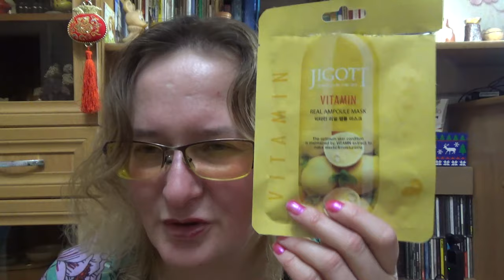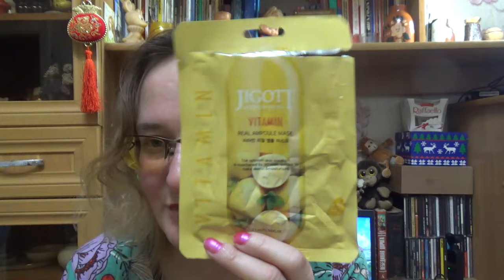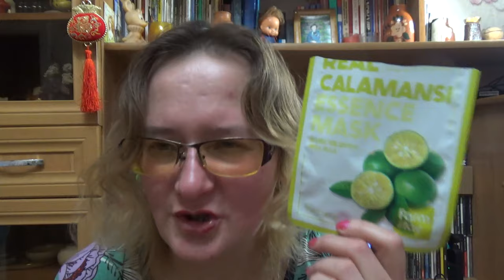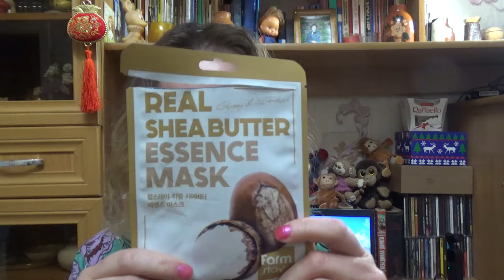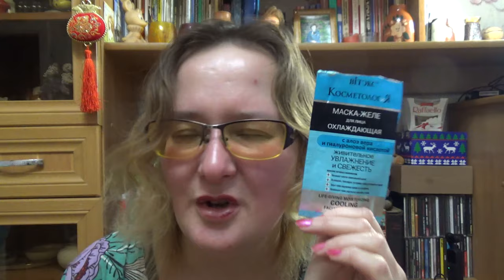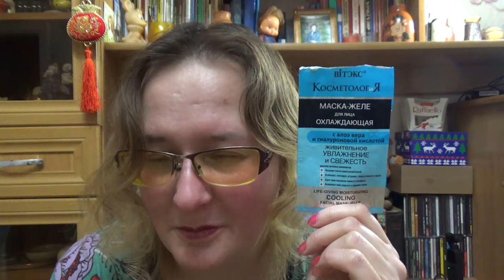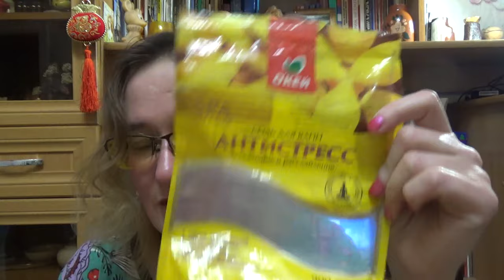пустые баночки ноябрь декабрь 2023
Если хотите мне что-то прислать или написать письмо:
152616, Ярославская обл, г. Углич,  Косырева Ольга Игоревна, до востребования ;-)